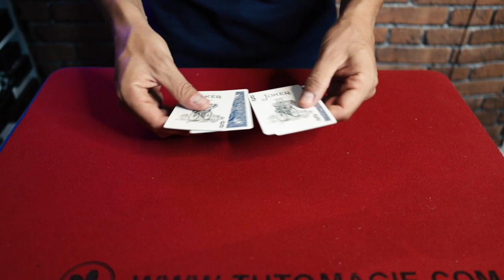SUPER TOUR DE MAGIE AVEC 4 CARTES UNIQUEMENT !